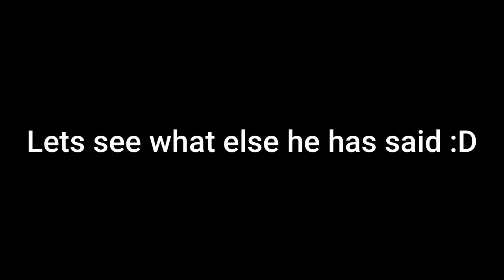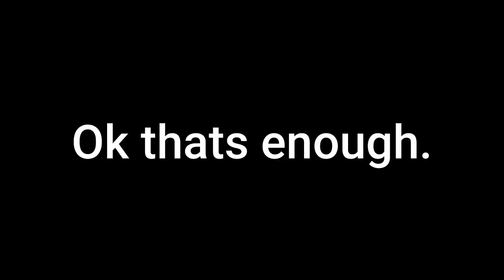What Happens When BIG EGO Meets Harsh Reality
Make sure to join my server to join streams :D
Enjoy the video :p

Chapters:
0:00 The big ego talk
1:16 Teaching him a lesson
4:37 Bonus and outro